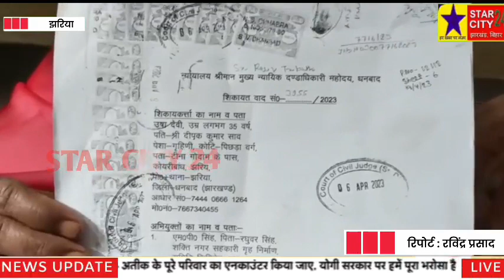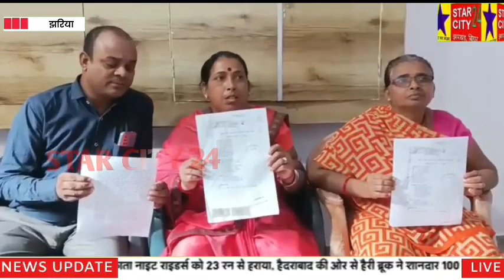झरिया निवासी ने गोविंदपुर के अंचल अधिकारी एवं भू माफिया पर जमीन हड़पने का लगाया आरोप